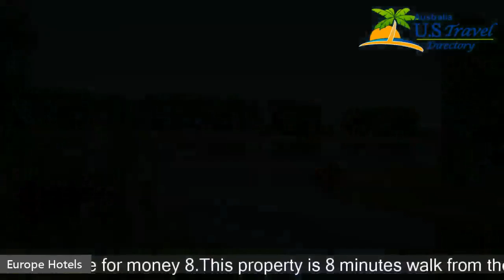Fletcher Hotel Restaurant De Gelderse Poort - Ooij Hotels, Netherlands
Fletcher Hotel Restaurant De Gelderse Poort 3 Stars Hotel in Ooij, Netherlands Within US Travel Directory Good value for couples. They rate the value for money 8. This property is 8 minutes walk from the beach. In the lovely village of Ooij the Fletcher Hotel Restaurant De Gelderse Poort offers charming and comfortable accommodation. The hotel is the perfect place to start exploring the Gelderse Poort. The Gelderse Poort is a nature reserve with plenty of cycling and hiking routes through the unspoilt and varied landscape.
 Enjoy a fresh and relaxing trip along the Waal River, the famous Ooij polder and the Millingerwaard.
 The hotel’s cosy restaurant serves a wide range of delicious dishes, with something for everyone’s taste.
 Guests can enjoy the sun on the outdoor patio.
 From the terrace there is a magnificent view of the surroundings.
 The entire hotel is accessible for wheelchairs and there is a large lift.
 The rooms are threshold-free and all have spacious bathrooms with a raised toilet and a shower with anti-slip tiles.

Hotels Located in  :
Location in : Koningin Julianalaan 32, 6576 AS Ooij, Netherlands